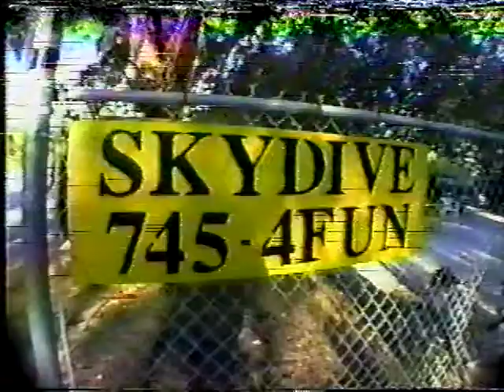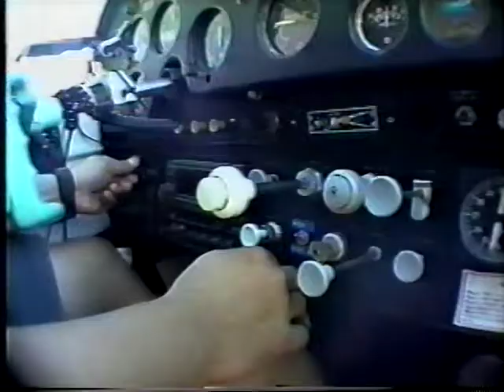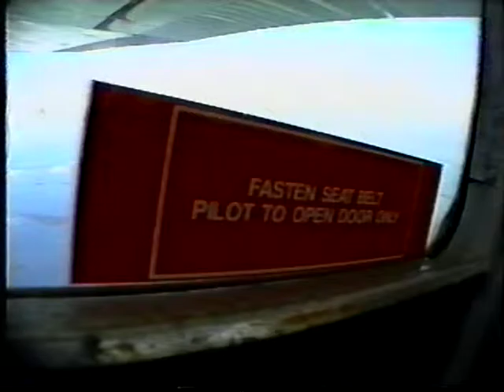Skydiving Keys Flordia, The Jump Door Opens, & WTF, 1/4 blue veins in forehead,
BEST RUSH I EVER HAD IN MY LIFE!!!. Take the jump with me.

    When the door opened on the plane I totally when shocked. Oh SHIT. I had no clue where to put my feet or my hands as I was push back to get back in my seat. ( I really don' want to get on a roof ).
    I had no choice as I remembered simply  2 things hold on to the straps, and put feet here. Then we jumped.
   . Enjoy the fun I had and the rush to the end. That was my brother Gary with me who was on vacation and I will have more clips of some of the cool things we did down there in Florida.